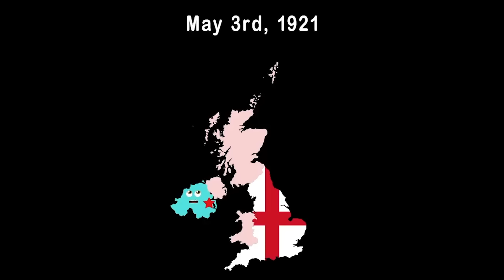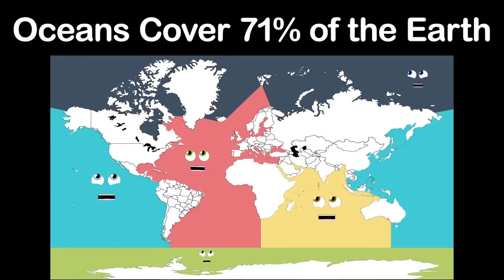All The Countries of the World! | KLT Geography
Welcome to the NEW KLT GEO Channel!

KLT Geography is the ultimate destination to learn the wonders of the world’s countries, continents, oceans and other natural features. Our goal is to teach geography in a fun and unique way — tune in each week for a new video!